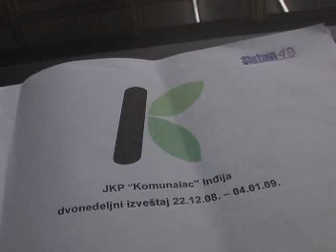Sneg i zima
Sneg i zima, izgleda, samo najmlađe raduju , još kad nas zadesi za vreme raspusta - roditelji mogu deci da obezbede najjeftinije zimovanje - u dvorištu. Međutim za vozače ovo je najrizičniji deo godine, a da se što bezbednije vozimo - brine Javno komunalno preduzeće "Komunalac". Srđan Budisavljević beleži sledeće.